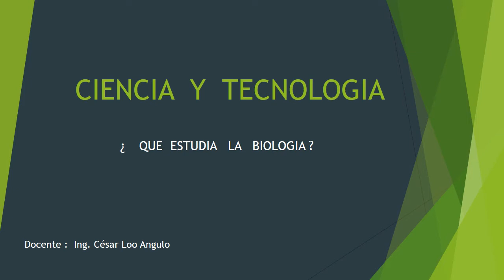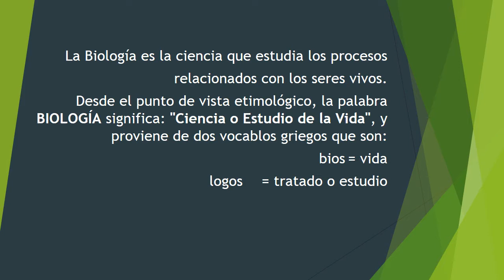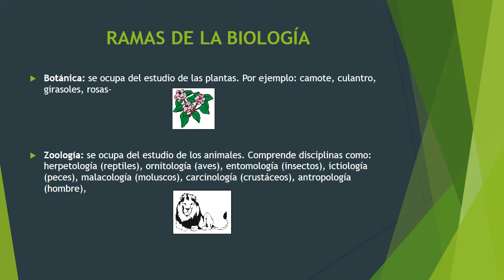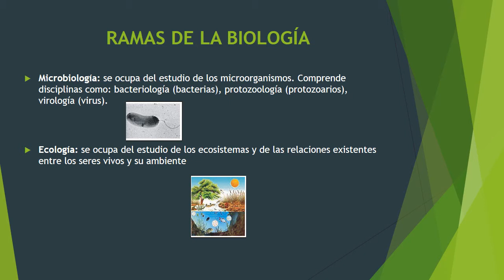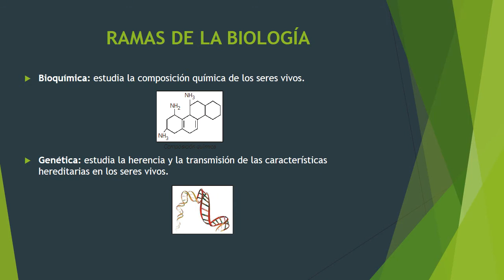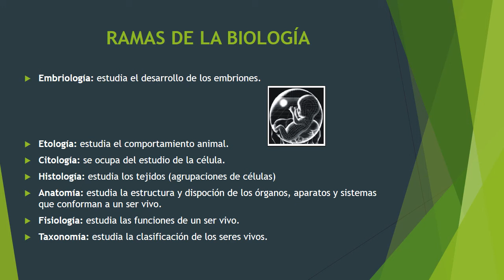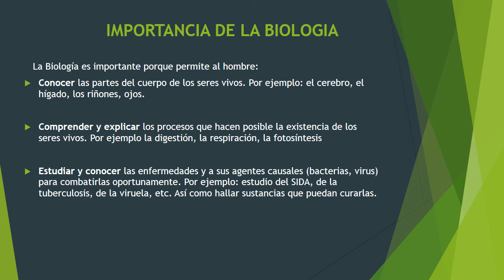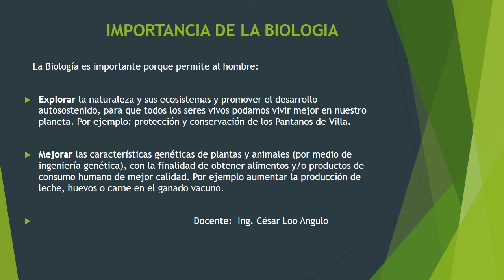CIENCIA Y TECNOLOGIA - BIOLOGIA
Clase de primero de secundaria